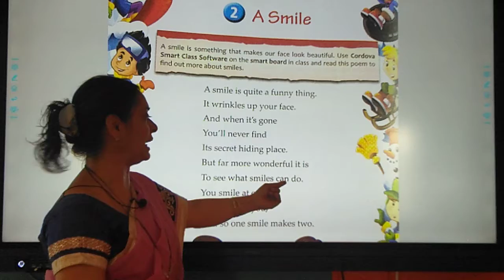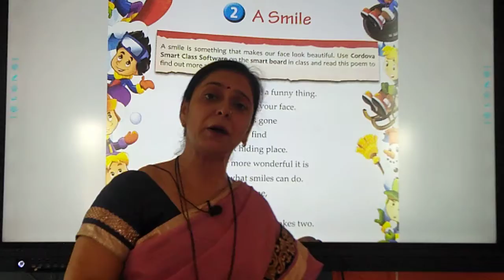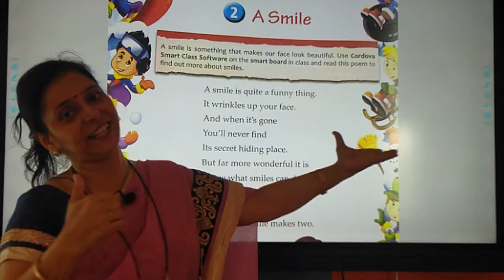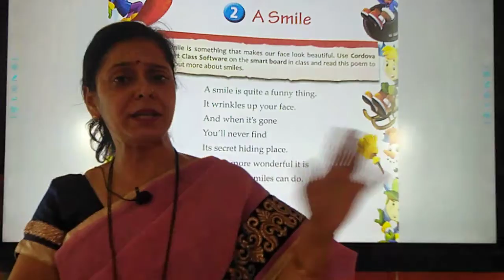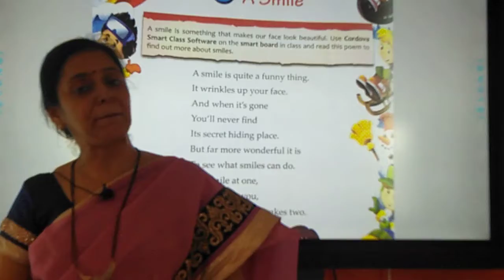STD : II, Subject : English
Topic : Smile (Poem)
Teacher : Anjali Ramdasani